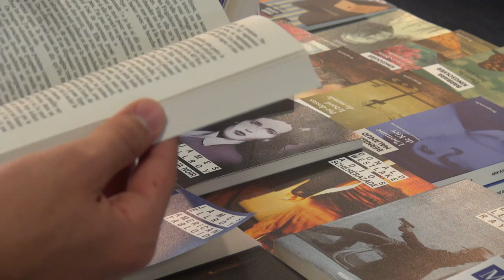Caryl Férey - Mapuche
A l'occasion de Lire en Poche 2015, rencontre avec Caryl Férey autour de son ouvrage "Mapuche" aux éditions Gallimard. Parrain de l'édition Lire en Poche 2015.